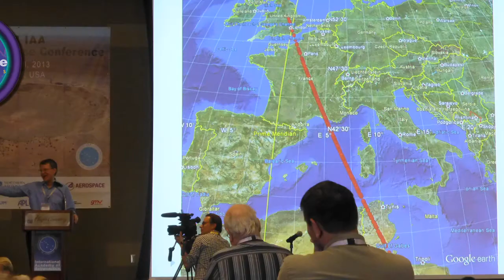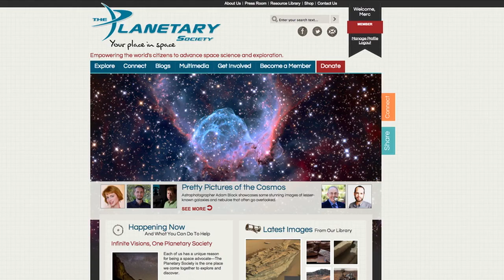Detecting Potentially Dangerous Asteroids and Comets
Help protect our planet by helping The Planetary Society raise funds to support astronomers who search for potentially dangerous Near-Earth Objects through its Shoemaker NEO Grant Program.